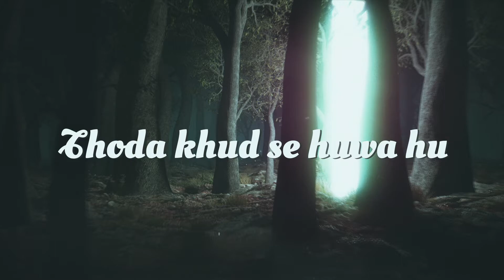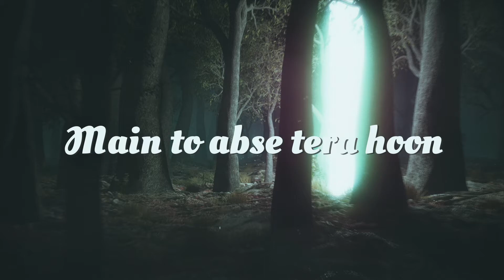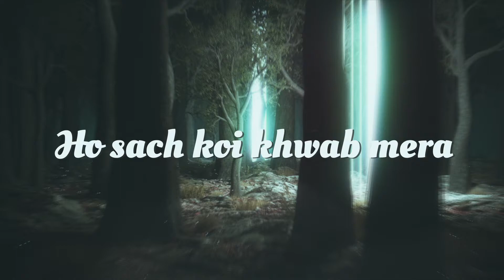Zaeden - tere bina (Sayak B Remix) ft. Jonita Gandhi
🎵🎵🎵 Sayak B 🎵🎵🎵